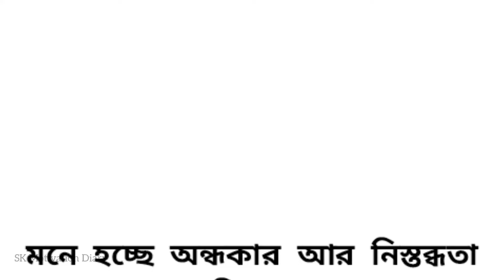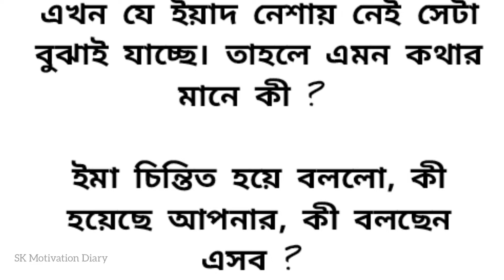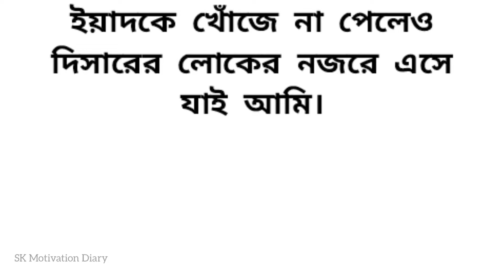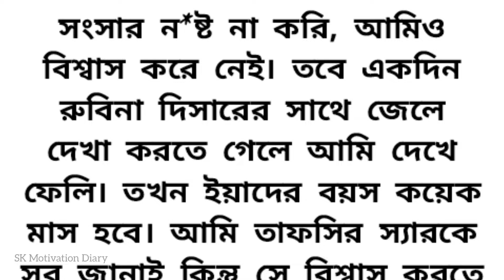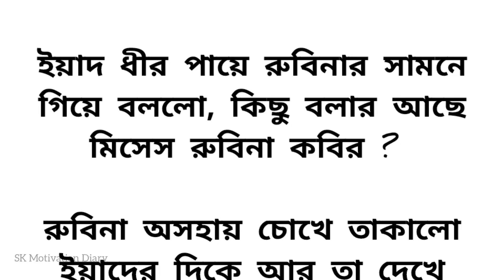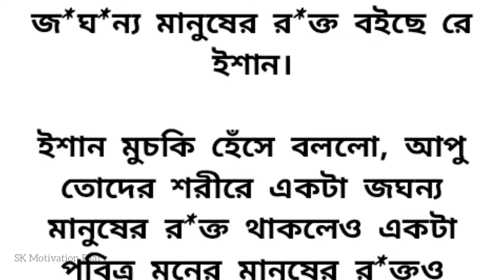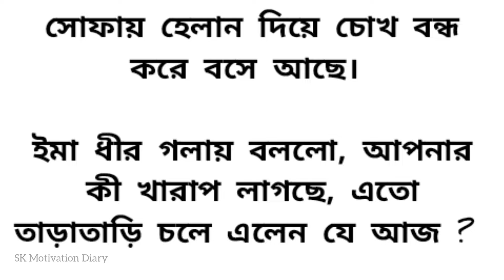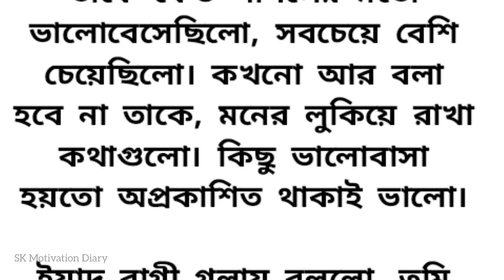🍂হৃদয়ছোঁয়া অসাধারণ এক ইমোশনাল গল্প || Heart touching emotional story bangla || Bengali sad story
এক অসাধারণ হৃদয়স্পর্শী ইমোশনাল গল্প🍁 heart touching emotional Bangla story || Bengali audio story

হৃদয়স্পর্শী অসাধারণ এক গল্প🍁 heart touching emotional story bangla || Bengali audio love story

হৃদয়ছোঁয়া অসাধারণ এক ইমোশনাল গল্প🍁 Heart touching emotional story bangla

অসাধারণ এক মন মাতানো ভালোবাসার গল্প🍁 romantic & emotional love story Bangla

অসাধারণ এক ইমোশনাল গল্প🍁heart touching emotional & suspense story bangla

অসাধারণ এক হৃদয়স্পর্শী গল্প 🍁 Heart touching emotional story in Bangla || Bengali audio story

অসাধারণ এক ইমোশনাল গল্প🍁|| inspirational  & sad love story